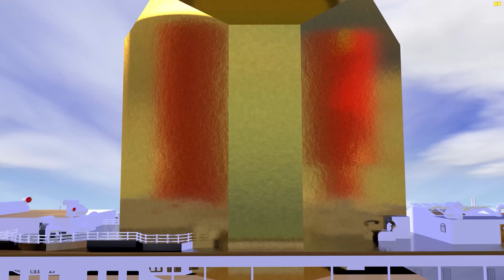Туулган Күнүң Менен! + Эң Көп D Billions Ырлар Жыйнагы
Тасманын аталышы: Туулган Күнүң Менен! + Эң Көп D Billions Ырлар Жыйнагы

0:00 Туулган Күнүң Менен!
1:22 Боёкторго Кол Салба
3:05 Туулган Күнүң Менен Чики
4:35 Чоң Апаңа Жардам Бер D Billions Балдар Ырлары
6:53 Пайдалуу Жер Жемиш Жана Өсүмдүктөр
9:16 Менин Атым Коала
11:51 Аары, Аары Балы Дары
13:47 Бразилиянын Ыр, Бий Кечеси
16:26 А Мен Тентек Маймыл Ча-Ча
18:37 Зомби! Биз Коркпойбуз, Ойнойбуз
20:18 Бум-Чики-Бум!
22:07 Поезд Жүрүп Барат
23:52 Жардам Келет! Коргоочу Чики, Ча-Ча, Бум Бум
26:01 Өтүкчү
28:11 Таза Бол! D Billions Балдар Ырлары